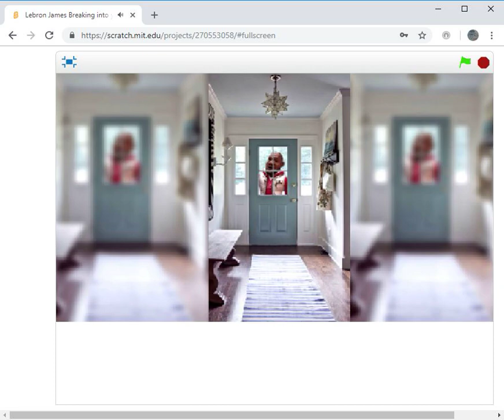lebron James broke into your house to offer you a sprite cranberry